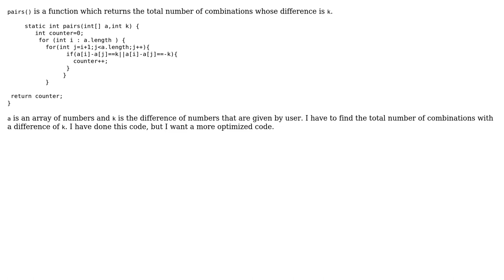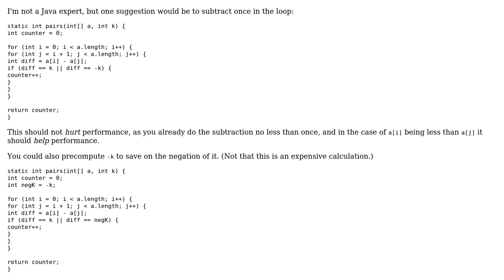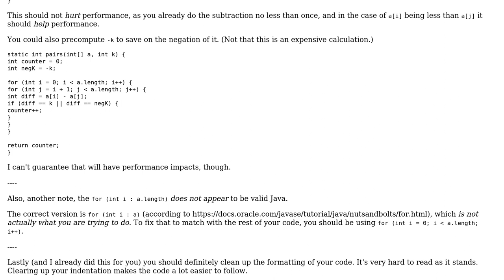Finding number of number pairs with given difference (2 Solutions!!)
Finding number of number pairs with given difference

With thanks & praise to God, and with thanks to the many people who have made this project possible! | Content (except music & images) licensed under CC BY-SA | Music | Images & others | With thanks to user Simon Forsberg user Rahul Singh user Quill user Der Kommissar user 200_success and the Stack Exchange Network Trademarks are property of their respective owners. You are responsible for your own actions.